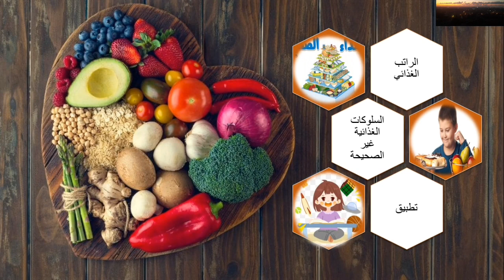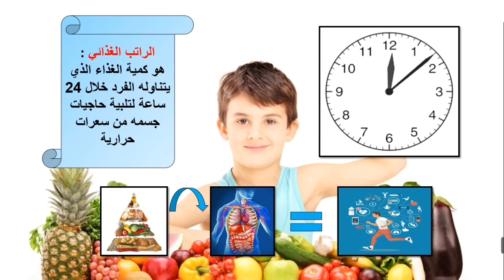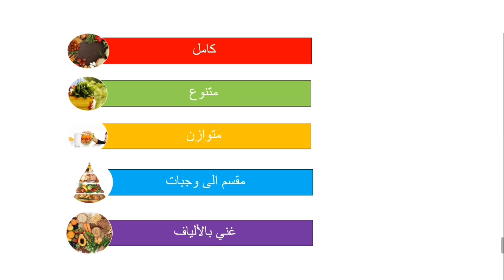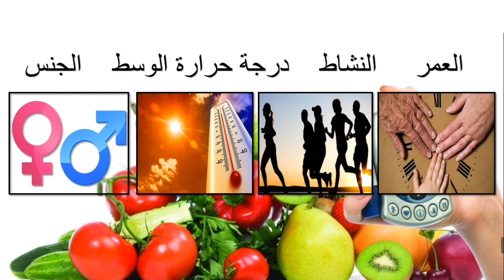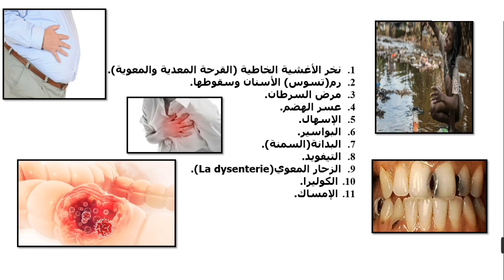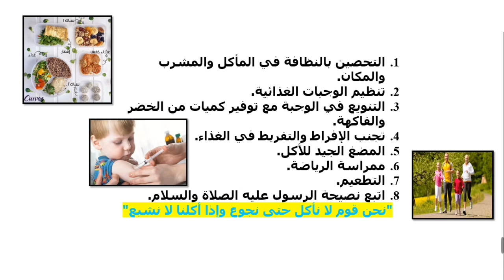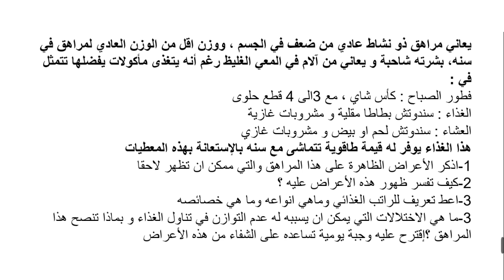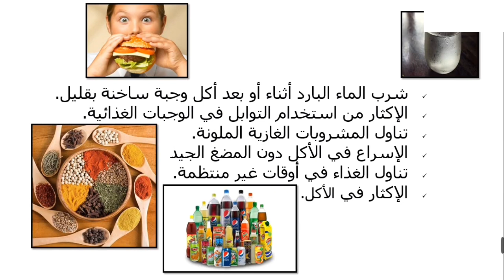ملخص درس التوازن الغذائي السنة الرابعة متوسط